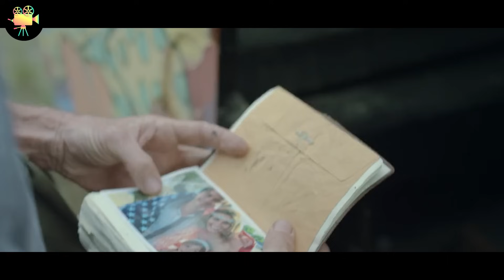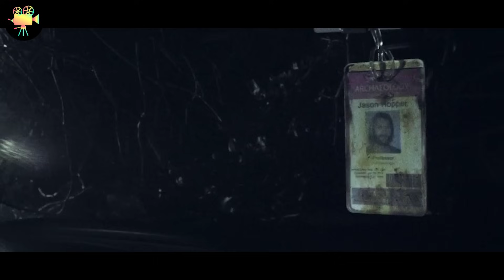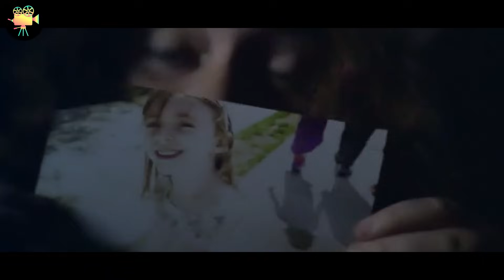Adolescentes ficam presos 1 semana na caverna, mas 6.000 anos se passaram lá fora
Nome do filme: A caverna / Time trap 2017

Qual a sua ANÁLISE desse filme? E mais IMPORTANTE, qual a nota que você dá para ele, de 0-10? Comenta aí em baixo!

i. Os vídeos não exercem impacto prejudicial sobre as obras originais.
ii. Os vídeos produzidos por nós têm o propósito de serem utilizados com fins educacionais e informativos.
iii. Os vídeos passam por uma transformação significativa em sua natureza.